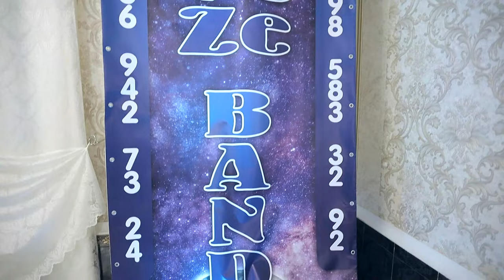Тече вода каламутна Гурт Вечірні зорі @videoifcom Богородчанський р-н